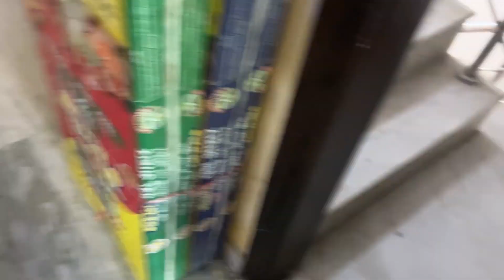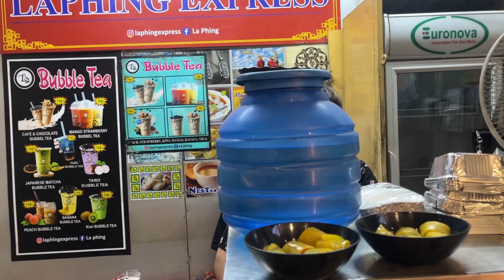"Daily Vlog: Power Yoga & Packing for Tirthan Trip| Auro’s Emotional Farewell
Join me for a dynamic daily vlog featuring a power yoga class to kickstart the day, followed by packing essentials for an exciting trip to Tirthan Valley! Watch as I prepare for adventure while my beloved dog Auro expresses his feelings about my departure. Let's flow through yoga and emotions together on this journey!"